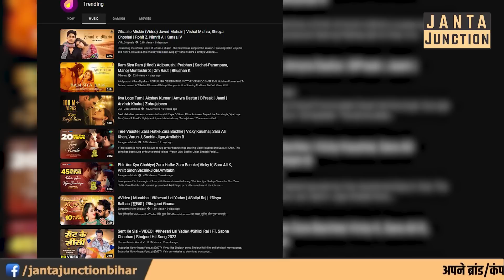Khesari Lal Yadav के एक साथ 6 गाने Youtube के म्युजिक सेक्शन में ट्रेंड कर रहे हैं! जानिए!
खेसारी लाल यादव ने भोजपुरी एल्बम इंडस्ट्री में एक नया लकीर खींच कर यह साबित कर दिखाया है कि पवन सिंह, खेसारी के आगे नहीं टिक सकते हैं, जानिए!